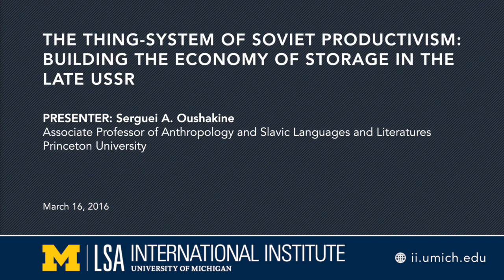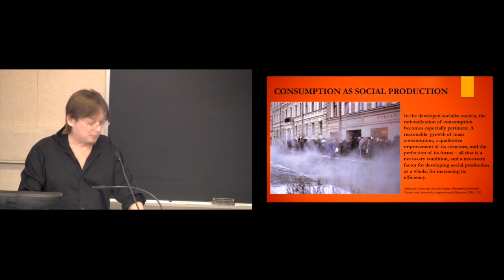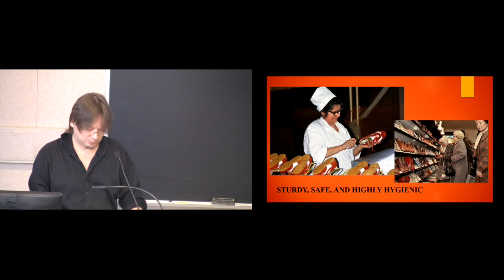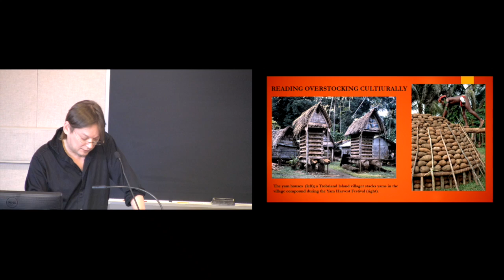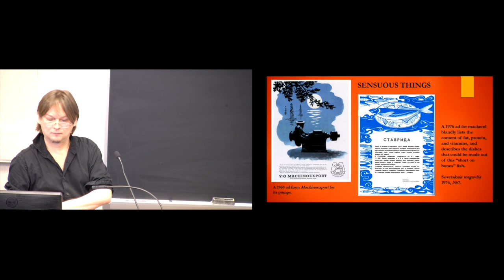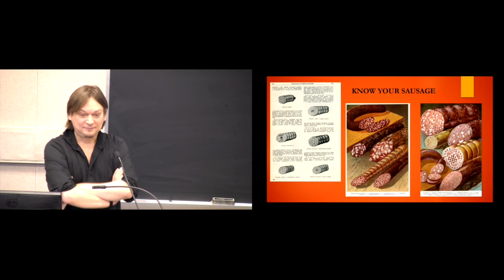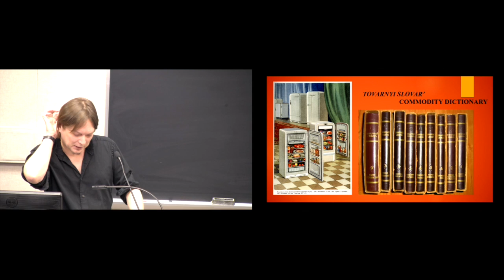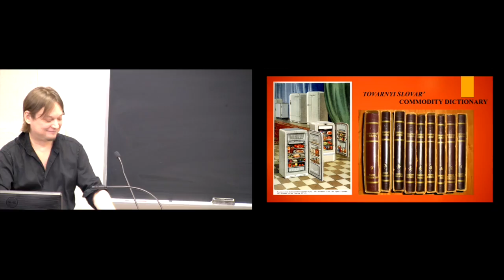The Thing-System of Soviet Productivism: Building the Economy of Storage in the Late USSR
Serguei A. Oushakine, associate professor of anthropology and Slavic languages and literatures, Princeton University. Mar 16, 2016